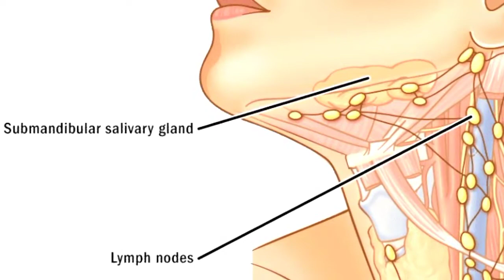कुत्ते पागल क्यों हो जाते है II Why Dogs Are Mental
This video is knowledge about why the dogs are going mad watch this video and know about why dogs are going mad the reason are briefly explained in this video watch and enjoy after watching this video do the comment and press the like button also bell icon.

Note :- यह वीडियो 18 साल से ऊपर के लोगों के लिए है 18 साल के नीचे के बच्चे इस वीडियो को ना देखें यह वीडियो एक कहानी पर आधारित है इसका वास्तविकता से कोई संबंध नहीं है और अगर किसी की भावना को इस वीडियो से ठेस पहुंचती है तो उसके लिए मैं क्षमाप्रार्थी हूं।
यह वीडियो मनोरंजन और जानकारी के लिए बनाई     गई है।

कुत्ते पागल क्यों हो जाते है II Kutte Pagal Kyu Ho Jate Hai

कुत्ते पागल क्यों हो जाते है
Kutte Pagal Kyu Ho Jate Hai
Pagal Kutte

👉Tower Pe Light Kyu